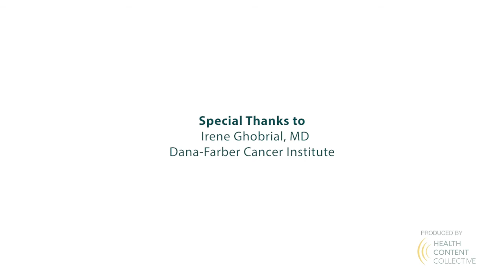The Truth About Myeloma Treatment Side Effects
Managing myeloma treatment side effects can be overwhelming. Dr. Irene Ghobrial reviews common side effects and shares how life can go on, even while undergoing treatment for myeloma.

Dr. Irene Ghobrial is Director of the Clinical Investigator Research Program at Dana-Farber Cancer Institute and Professor of Medicine at Harvard Medical School. Dr. Ghobrial specializes in multiple myeloma (MM) and Waldenström macroglobulinemia (WM), focusing on the precursor conditions of monoclonal gammopathy of undetermined significance (MGUS) and smoldering myeloma.